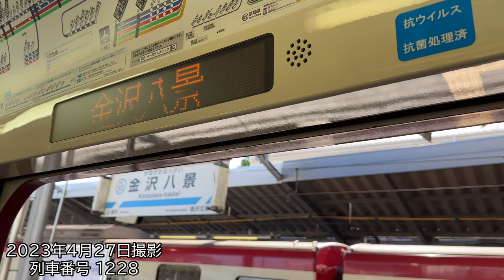【界磁チョッパ】京急1500形1525編成 普通 浦賀行き 金沢八景〜堀ノ内 走行音＆車窓